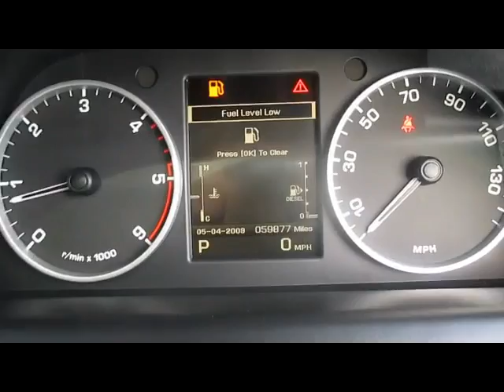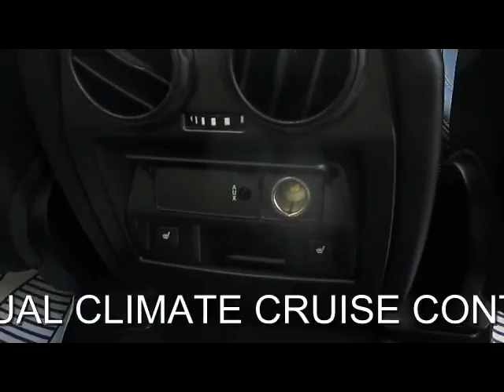FOR SALE 2011 (60) LAND ROVER DISCOVERY 4 SDV6 HSE 3.0 DIESEL AUTO 7 SEATER 5 DOOR 4X4